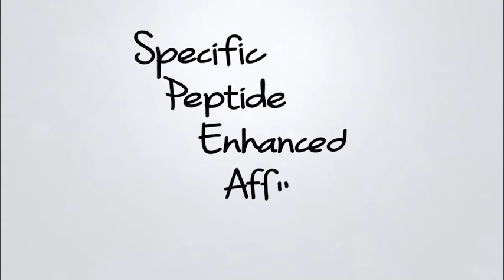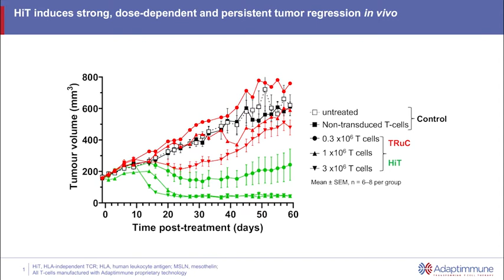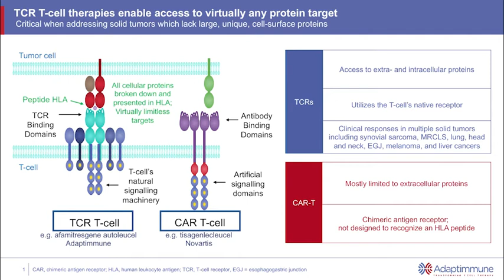Health Innovators – Jo Brewer, Adaptimmune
In this episode of Health Innovators, pharmaphorum founder Paul Tunnah interviews Dr. Jo Brewer, senior vice president of Allogeneic Research at UK company Adaptimmune which is transforming cancer immunotherapy with affinity enhanced T-cell receptors.